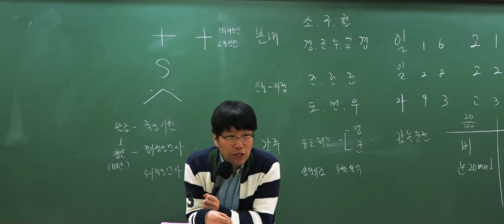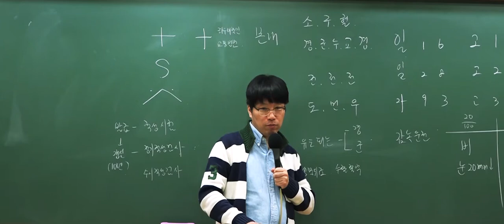2018 운전직 공무원 대비 이영화 선생님의 '음주운전의 처벌'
[와우고시] 2018 운전직 공무원 시험대비 도로교통법규의 '음주운전의 처벌' 입니다.
꼭 시험이 아니어도 음주운전과 관련된 사항은 모든 운전자들의 관심사항일 텐데요,
모든 운전자가 꼭 경계해야 할 음주운전! 9급 운전직 공무원 시험에서는 어떻게 출제되고 있을까요?

9급 운전직 공무원 시험대비 강의는 와우고시가 가장 좋습니다!
130페이지에 불과한 분량으로 3년 연속 적중률 100%를 달성한 이영화 선생님의
도로교통법규 강의를 수강해 보세요. 가장 효율적인 강의임을 자부합니다.